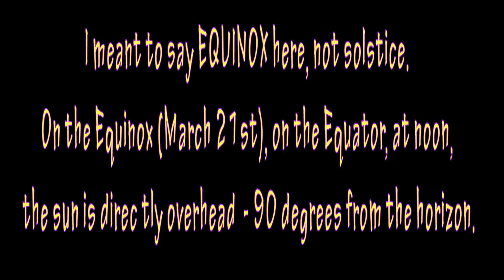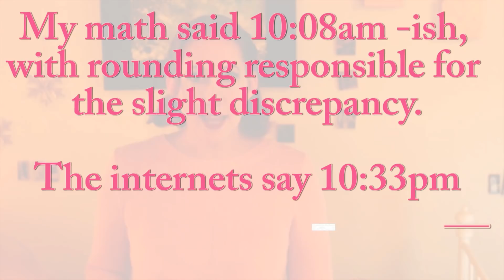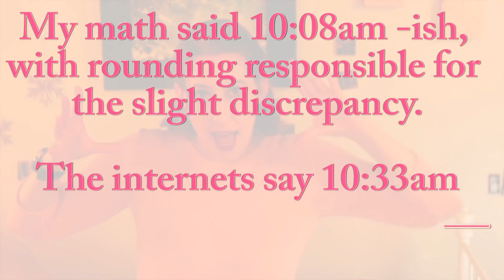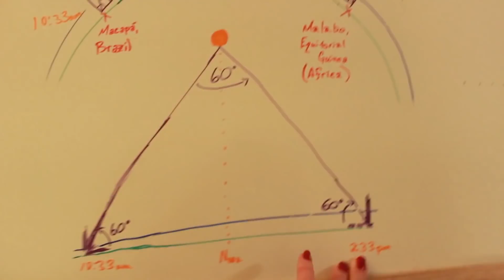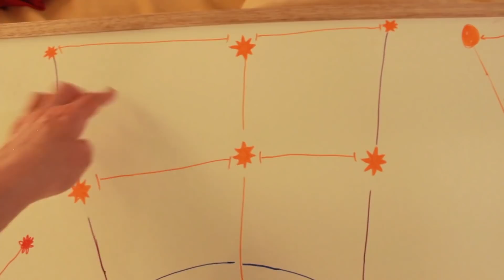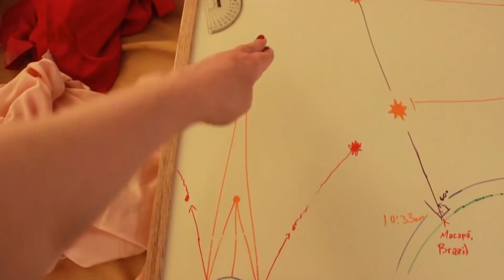New Proof of a Flat Earth: Distance to the Sun?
How might we use timezones, the equator, and triangles to figure out how far the sun is? And will it prove we live on a flat earth or a globe?